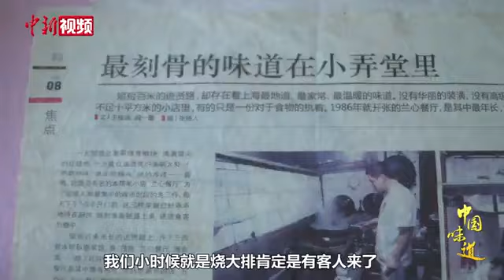中国美食 : Taste of China